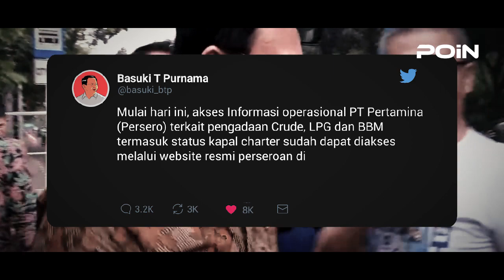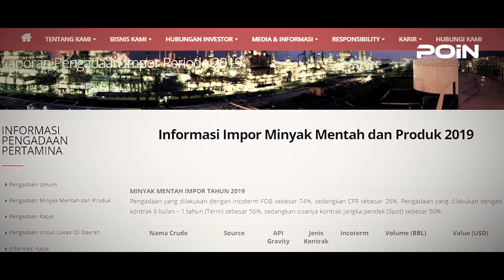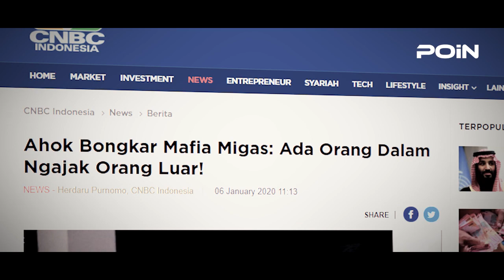KETAHUAN! AHOK MENGAKU, DIBAYAR UNTUK LAKUKAN INI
Komisaris Utama PT Pertamina  Basuki Tjahaja Purnama atau yang biasa disapa Ahok mengungkapkan salah satu tugasnya di perusahaan yang kini di pimpinnya. dalam hal ini ia menjelaskan, jika dirinya di bayar adalah untuk menyelamatkan uang di perusahaan pelat merah tersebut.

adapun salah satu upayanya untuk menyelamatkan uang Pertamina, adalah dengan merampingkan di sektor hulu. Dengan perampingan tersebut, ia meyakini jika perseroan bisa menghemat anggaran hingga 20 persen.

Dengan kemampuan manajerial serta kepiawaiannya dalam mengatur birokrasi, Ahok pun membuat suatu gebrakan yakni dengan membuka saluran khusus pengaduan pelanggaran atau whistle blowing system yang langsung diawasi oleh dirinya. Dimana ruang lingkup dalam pengaduan ini meliputi korupsi, suap, kon-flik kepentingan, serta pelanggaran hukum dan aturan perusahaan.

Tidak hanya itu, untuk meningkatkan kepercayaan publik, Ahok juga membuat PT Pertamina menjadi lebih transparan. Dalam laman resminya itu, publik bisa melihat langsung produk yang di impor oleh Pertamina seperti minyak mentah, LPG, dan BBM.

Sepeti diketahui, pada awal dirinya ingin di pinang oleh negara sebagai Komisaris Utama di PT Pertamina, terjadi penolakan yang dilakukan oleh Federasi Serikat Pekerja Pertamina Bersatu. Dimana hal itu justru memunculkan kecurigaan di berbagai kalangan jika yang menolak merupakan orang-orang yang sering bermain kotor.

Selain dengan kedua kebijakan itu, dalam upaya menyelamatkan uang Pertamina, Ahok juga berkerjasama dengan KPK dan PPATK agar dapat melacak serta mengejar para koruptor di tubuh Pertamina.

Sebab, Saat pertama kali menjabat, Ahok sempat menyinggung soal mafia minyak dan gas di tubuh Pertamina. dimana mafia ini merupakan orang dalam yang mengajak orang luar, dengan tujuan impor dan komisi, serta membuat biaya dari hulu ke hilir menjadi tinggi.

Meski begitu, menurutnya pemberantasan mafia migas di Pertamina merupakan kewenangan dari direksi Pertamina. Sesuai fungsi dan tugasnya, Ahok akan mengawasi direksi dalam menjalankan perusahaan, termasuk memberi nasihat.